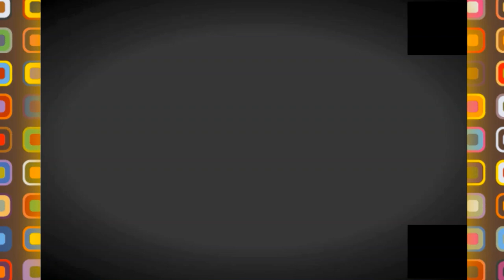👍اقامة سكنية جميلة في بوفاريك 👍CLOS LES VERGERS RESIDENCY IN BOUFARIK👍